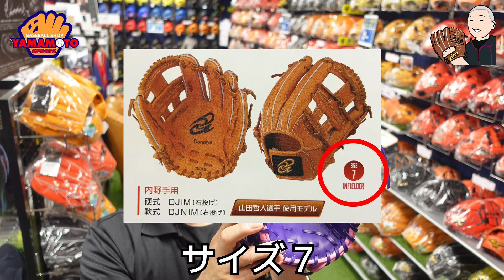素晴らしいデザイン！【当選者】のミズノプロ オーダーグラブが届いたら凄かった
ドナイヤ 2020限定 山田哲人モデル 軟式グラブ

ミズノ オーダーグラブオーダーグラブ注文サイト

ヤマモトスポーツ 各メディア

ドナイヤ プレゼント企画多数！

※毎月8日はスグレモノ野球アイテムが当たる！
問い合わせ・質問もお気軽にどうぞ！

アイピーセレクト 軟式オーダーグラブ注文サイト

ゼット オーダーグラブオーダーグラブ注文サイト

【店舗へ行くなら】
Googleマップでナビを設定